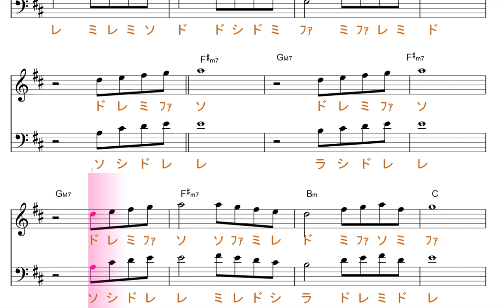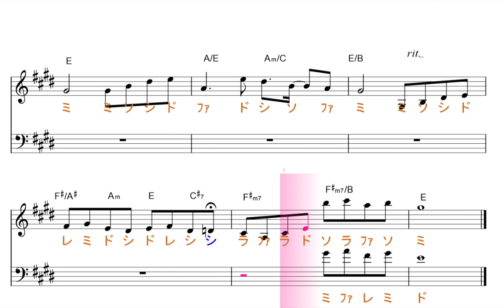美女と野獣 Beauty And The Beast（セリーヌ・ディオン＆ピーボ・ブライソン）原曲key=F移動ド読み／ドレミで歌う楽譜【ハモリ練習】【コード付き】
この動画は、原曲と同じ、key=Fの移動ド読みです。基本、シが、♭します。
上段が女性パート+インスト
下段が男性パート

使用方法；
１、まずは、流し聴きしてみて下さい。
２、可能なら、本物のオーディオ推奨。
３、速度調節します。youtube 動画は、音程を変えずに、速度を変えることが出来ます。画面右下の設定、再生速度とあり、選べるようになっています。
４、何度か、聞いているだけで、自然と覚えて、音名が、時々でも浮かぶようになって来ます。寝ながら、ループ再生しておいても、効果あります。
５、余裕があれば声も出してみましょう。正しい言葉・文字でなくて構いません。分からない部分は、唸るような感じで。
６、音楽教室の教材などにも最適です。ご活用下さい。
７、他にも、様々な活用法が考えられると思います。